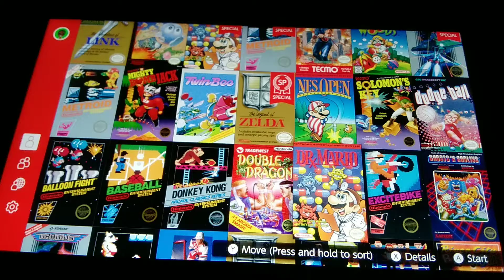dr Mario 14 minute gameplay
14 minutes of the mushroom kingdoms life saver dr Mario